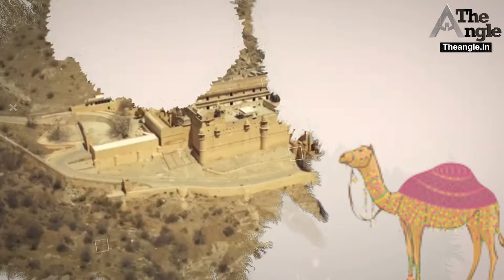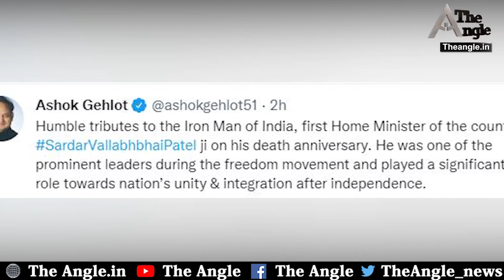गहलोत सरकार रै खिलाफ भाजपा रो हल्ला बोल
The angle अब वेब माध्यम के साथ ही अखबार के रूप में भी उपलब्घ है।  Angle Of Truth एक कोशिश है लोकतंत्र को बचाने की। अभिव्यक्ति की आजादी को संजोए रखने की।Follow The Angle